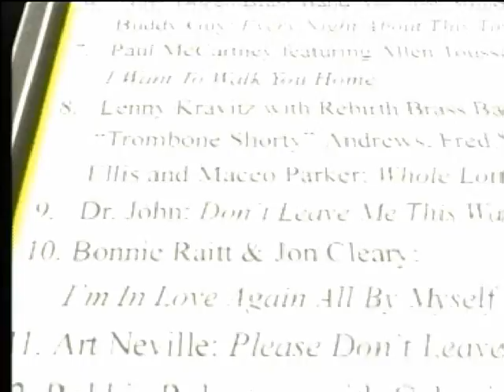PAUL BATISTE BAND DIRECTOR CBS MORNING NEWS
Hurricane Katrina landed in New Orleans and left a path of destruction,  Paul Batiste-Band Director and lead guitarist for the Batiste Brothers Band along with other famous musicians, led the charge to bring the music back.  Music is important for the development of children and it can help their self esteem, self awareness and discipline.  After teaching for more than 35 years at more than 15 schools, Paul is retiring from teaching.